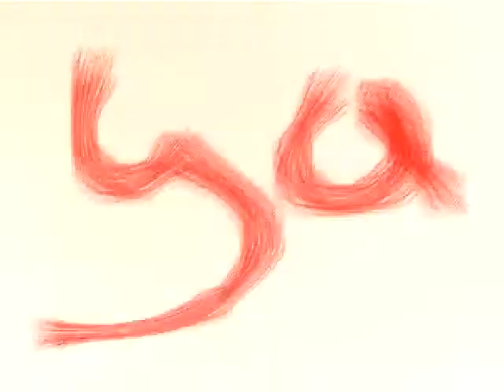New intro xbox new world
New intro and survival world